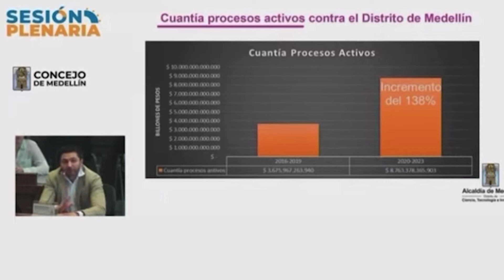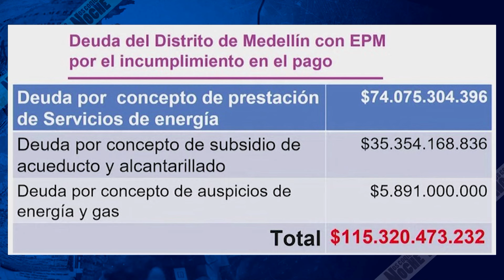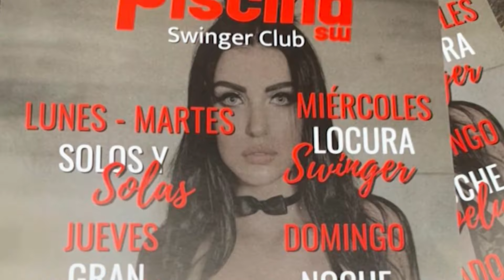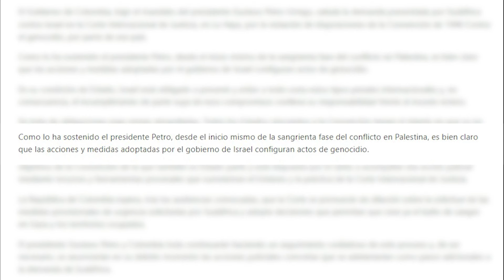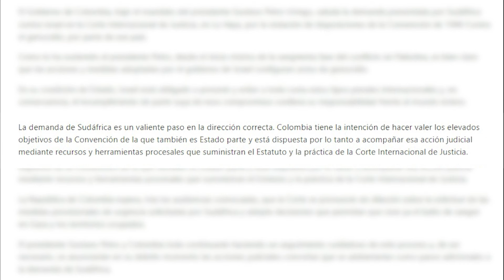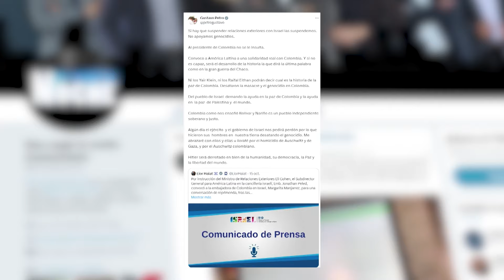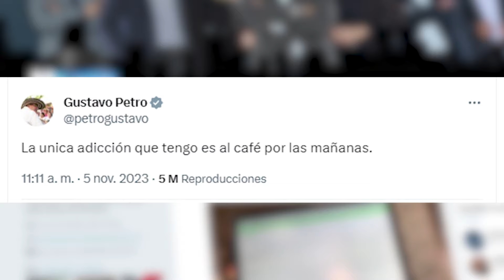Nos Cogió La Noche - Jueves 11 de enero del 2024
Podrás encontrar mas contenido como este acá